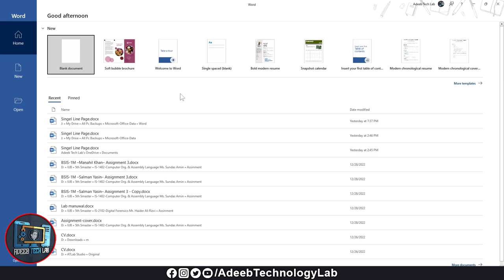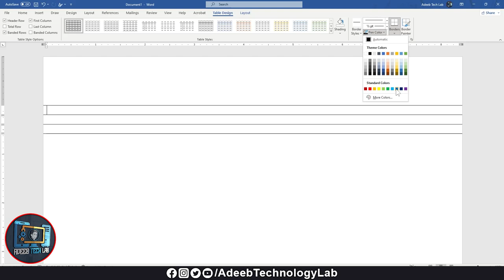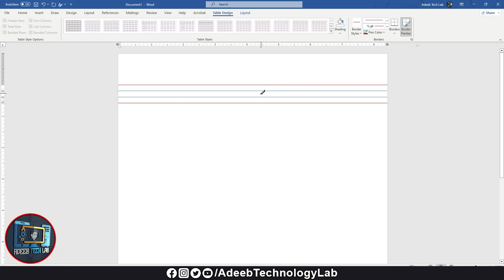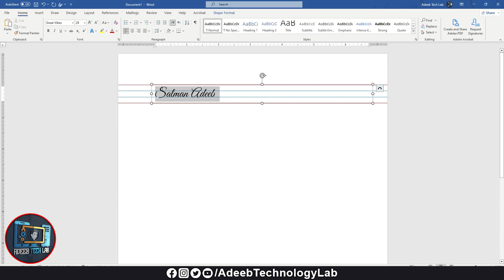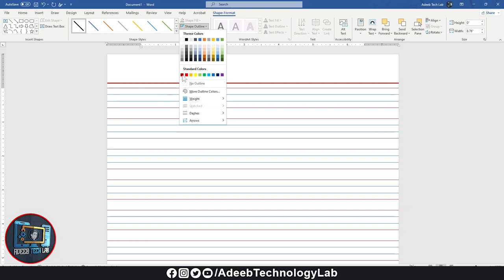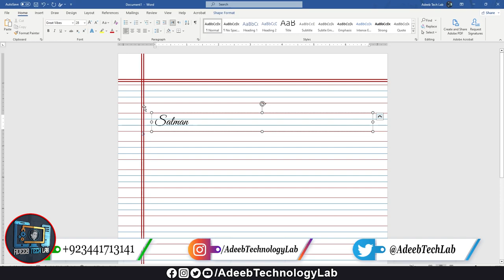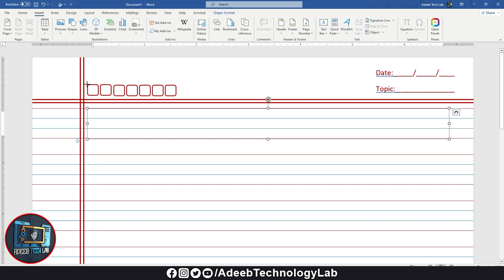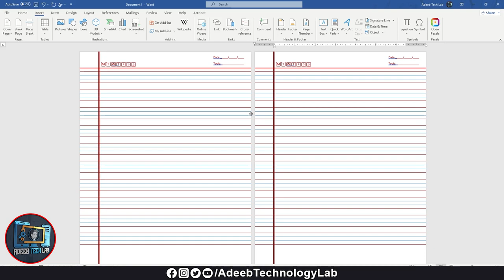4 Line Notebook Page Design in Microsoft Word || Hindi Urdu || Assignment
⇀⇀⇀⇀⇀Video-Description↼↼↼↼↼

⇘⇘⇘⇘⇘⇘⇘⇘⇘_/LINKS\_⇙⇙⇙⇙⇙⇙⇙⇙

                 Watching Videos

4 Line Notebook Page Design in Microsoft Word || Hindi Urdu || Assignment ||  @AdeebTechnologyLab